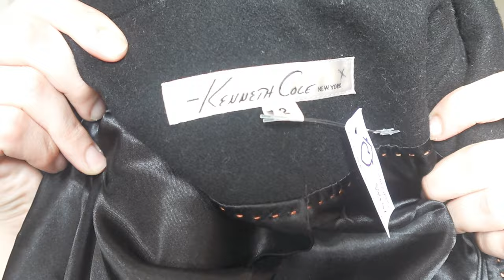Going to Dollar Tree and thrift store try on.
Let me know if you have any thrift store recommendation in OC .